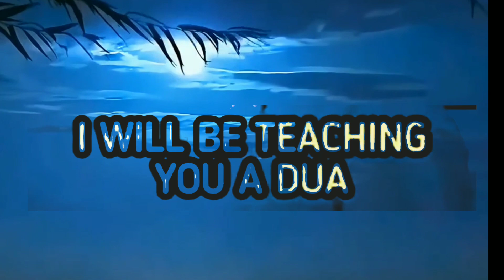Allah Loves You So Much| Dua|Muslim| Islam |Soul of Islam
Allah
Muhammad
Soul of Islam
Islam
Quran
Muslim
Religion
Deen
Islamic
Hadeessharif
 hadees Mubark
Trending
Motivational
Emotional
Bayan
Madina
Makkah
Jannat
Qabar
Prophet
Mufti Menk
Madni channel
WhatsApp status
Sheikh Imran Hosein
Imran Hosein